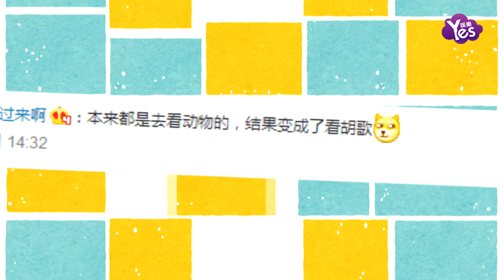【2年前】胡歌現身上海動物園 全程保持微笑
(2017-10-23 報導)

日前，有多位網友目擊到胡歌現身上海野生動物園，對於胡歌的出現非常突然，著實給游客一個大驚喜，游客不停用手機拍照，而胡歌一路上主動保持微笑。